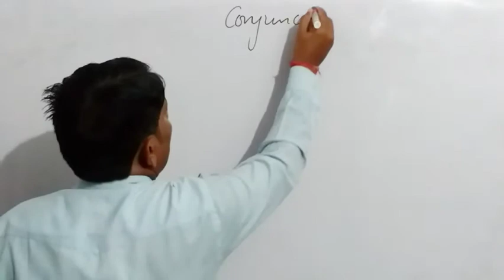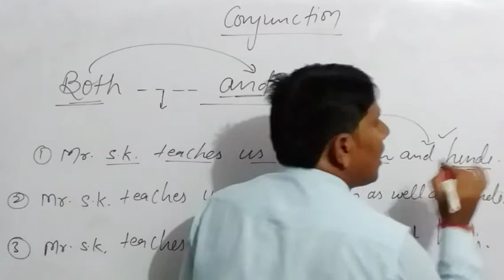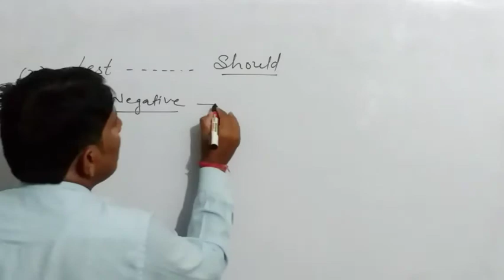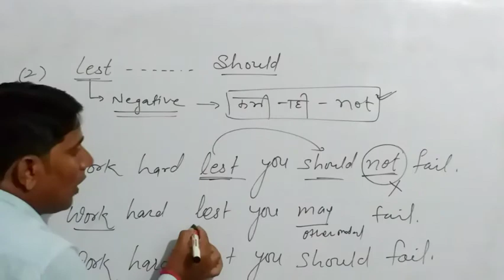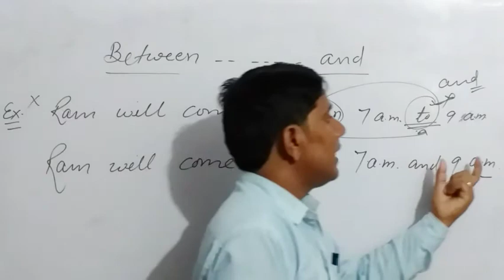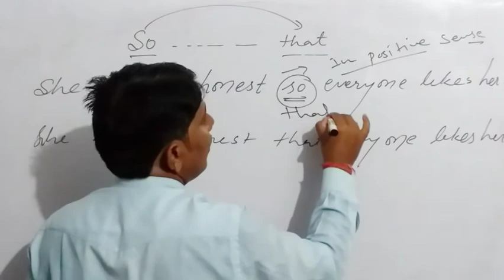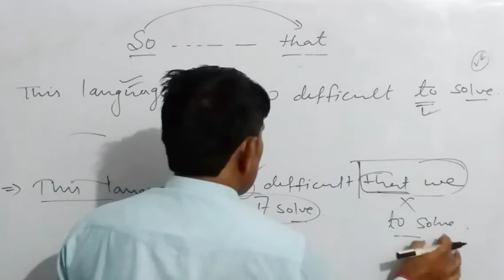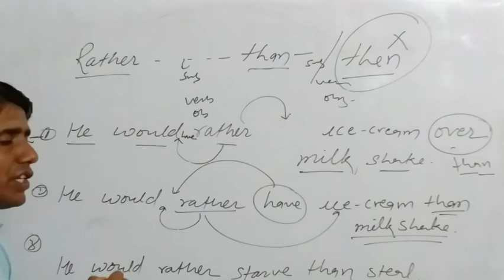CONJUNCTION//BEST CONCEPT//FOR (A/F, NAVY, NDA, SSC)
CONJUNCTION/concept of BOTH. AND, BETWEEN. AND, SO. THAT, TOO. TO, from. to,/English Grammar in hindi by Suresh sir For A/F, NAVY, NDA, SSC, BANK, UPSC.